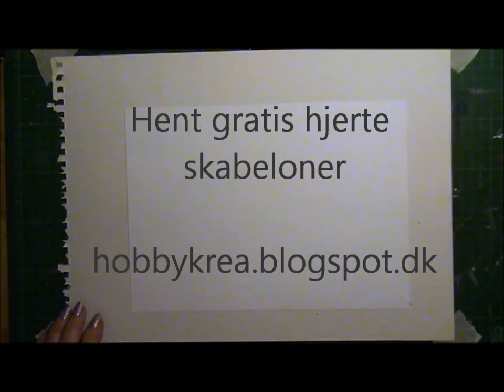Lav selv HJERTE skabelon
Valentines dag er lige om hjørnet (den 14. Februar), så gå ikke glip af denne og de næste videoer om hjerter og de mange måder de kan laves og bruges.

I denne video kan du se hvordan du selv laver hjerte skabeloner.

På min blog kan du GRATIS downloade et helt A4 ark med hjerter, lige til at overfører til karton.